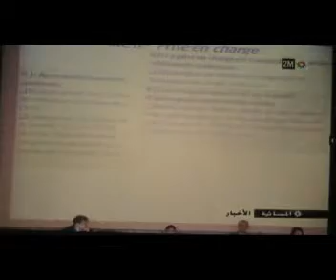الروتاري سلبيات الثلاسيميا في المغرب.wmv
في 4 مايو 2011 وزير الصحة ياسمينة بادو توقيع اتفاق تعاون مع نادي روتاري بين الإدارة والروتاري في العلاج والوقاية من ديل الثلاسيميا